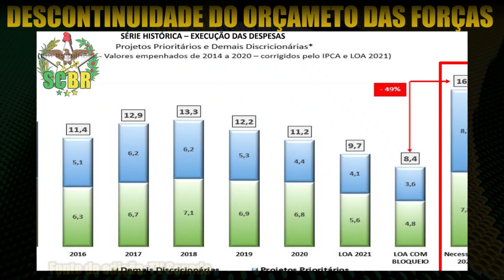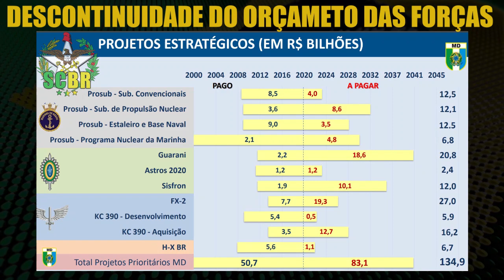Alongamento de projetos militares gera um instrumento obsoleto | PROSUB - Gripen - Sisfron | SCBR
Veja neste vídeo como a falta de recursos para as forças armadas gera um alongamento de projetos militares como o PROSUB, o Gripen e o Sisfron, esse alongamento pode gerar um instrumento obsoleto para os militares.

00:00 Alongamento de projetos militares gera um instrumento obsoleto

O ministro da Defesa, General Walter Souza Braga Netto, disse no dia 29/04/2021, em audiência no Senado Federal, que o maior desafio atual da pasta é a falta de recursos.

O ministro esclareceu que a redução de R$ 1,8 bilhão no orçamento da pasta em 2021 provocou um “alongamento de projetos estratégicos”, impactando principalmente Programa de Desenvolvimento de Submarinos (Prosub), o Sistema Integrado de Monitoramento de Fronteiras (Sisfron), o caça FX-2 Gripen e a base industrial de defesa.

Segundo Braga Netto, com o bloqueio no orçamento da Defesa, da ordem de R$ 1,36 bilhão, os recursos só vão atender metade das necessidades orçamentárias deste ano.

A pasta foi uma das mais impactadas pelos bloqueios, atrás do Ministério da Educação, com contingenciamento de R$ 2,7 bilhões, e do Ministério da Economia, com R$ 1,4 bilhão.

Fonte da edição: TV Senado